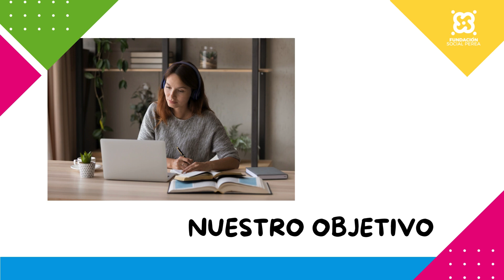Anatomía de la historia del feminismo